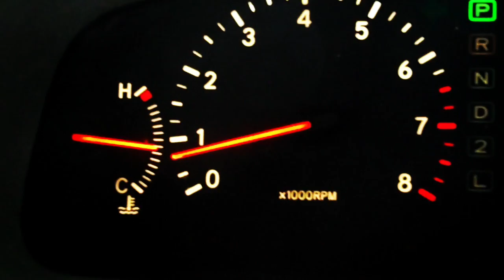Chicago Trip 2015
Visiting Chicago, October of 2015.  Video of downtown as well as planespotting at Ohare KORD.                                                  M                                                                        m                                                                      Music used: All Summer Long - Kid Rock             Downtown- Petula Clark                             please purchase the music if you like it